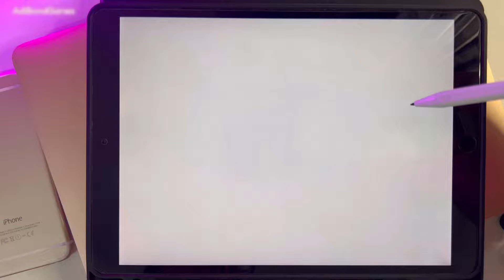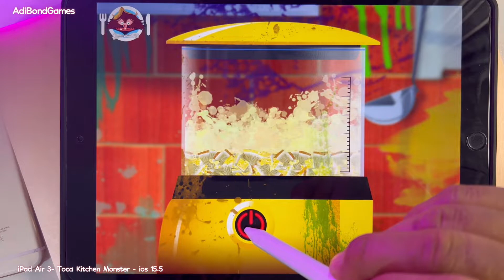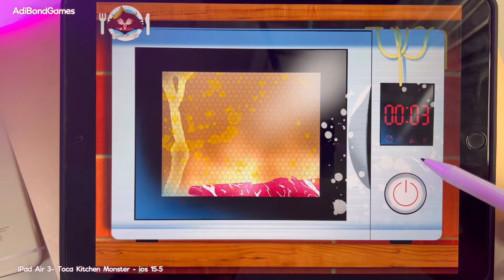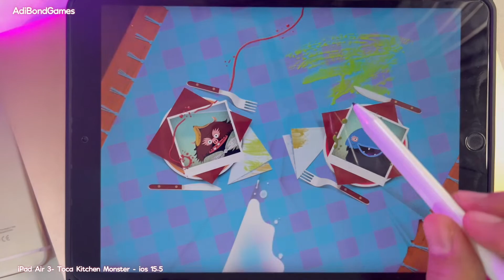Toca Boca - Toca Kitchen Monster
Test playing Games Toca Kitchen Monster
on ipad air 3  , iOs Versi15.5

bagaimana dengan performance iphone ini di tahun 2022 ?
tonton ya gaes

kamu bisa request game iphone apa yang mau di coba performancenya.
You can request what iPhone game you want to test for its performance.